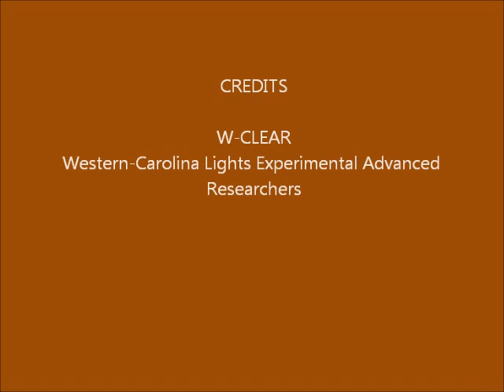Brown Mountain Lights Camera 2 Apr-05-06-2014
60-second images.
P. cloudy, hazy; planes; headlights along Pinch-In Trail and Dogback Mtn; lens flares.